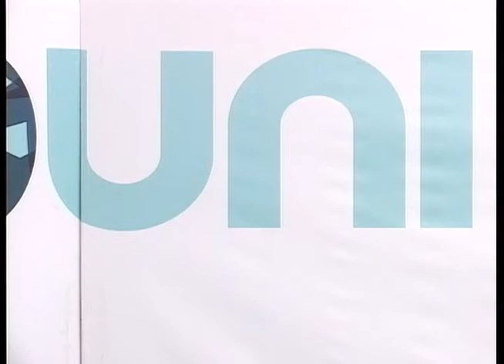Pílula de Educação - Cultura e Educação - Renato Janine Ribeiro